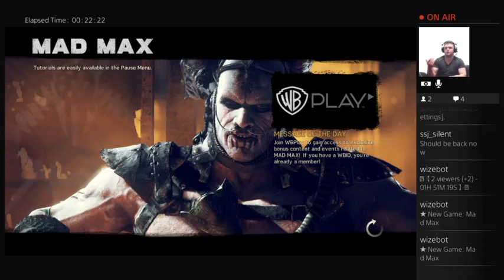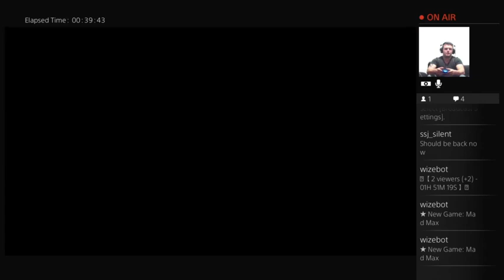the road warrior